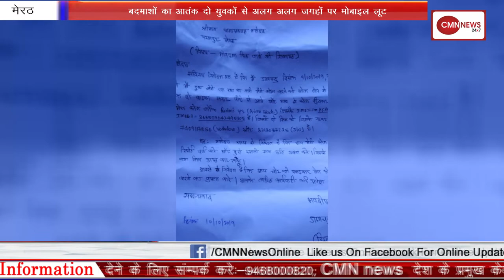अशोक तंवर ने फिर लगाए कांग्रेस पर गंभीर आरोप, कहा 1 नहीं 14 टिकटें बेची गई